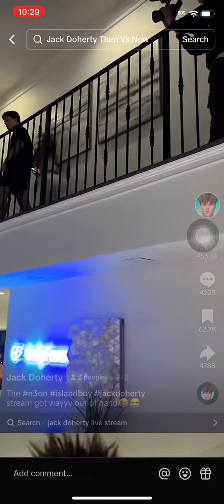Jack Doherty and the island boys are on a yacht and it gets crazy!!